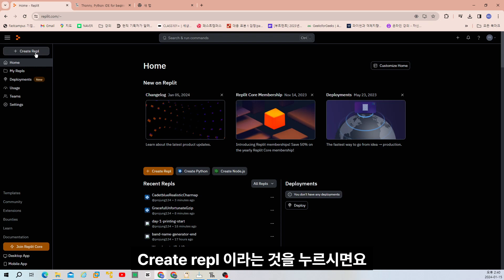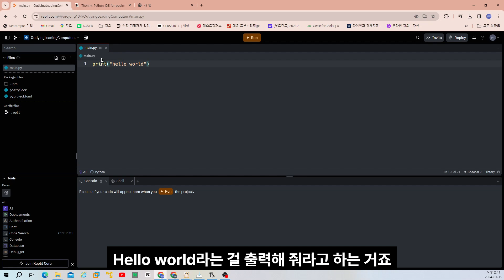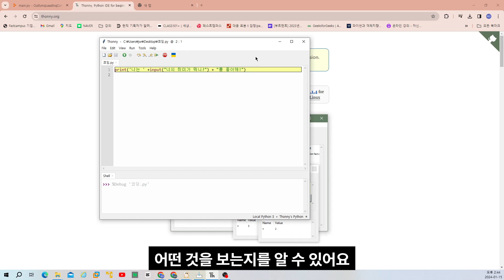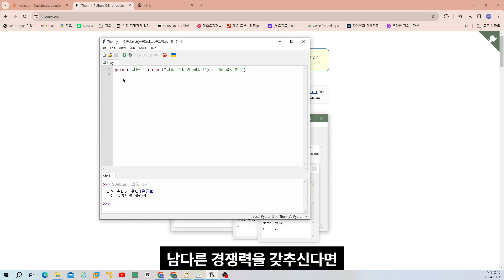코드 에디터 없이 브라우저에서 바로 코딩 연습 | replit | thonny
이 영상은 visual studio code, eclipse 등과 같은 코디 에디터 없이 브라우저에서 바로 코딩 연습을 할 수 있는  사이트를 알려줍니다.
replit이라는 사이트에서는 코딩을 브라우저에서 바로 연습할 수 있는 것을 보여주고
thonny라는 사이트에서는 코딩을 컴퓨터가 어떻게 인식하고 처리하는 과정을 보여줍니다.
이로서 시청자는 편하게 코딩하고, 코딩을 하는 원리를 알 수 있습니다.

코딩 브라우저에서 바로 실행할 수 있게 해주는 사이트

코딩을 어떻게 컴퓨터가 인식하는지 확인하는 사이트

라이프마이너 메신저 정인웅이 운영하는 사이트 입니다.